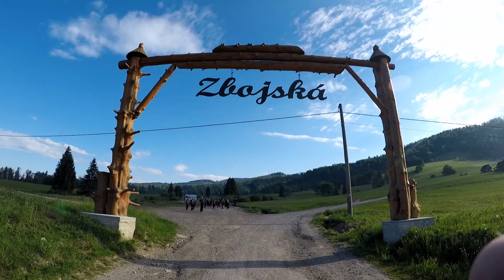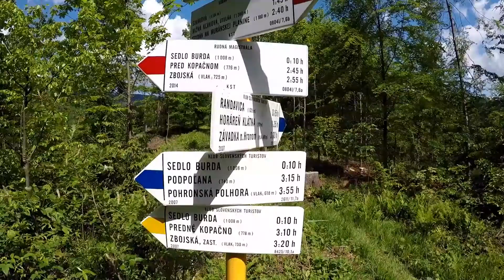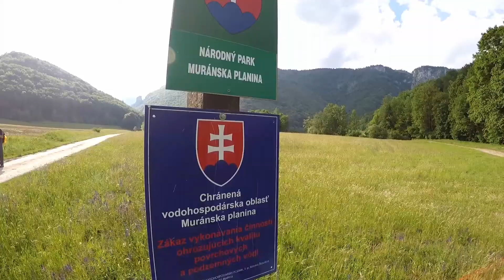Muranska Planina 19.5.2018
Sedlo Zbojská - Kučelach - sedlo Burda - Pod Vysokým vrchom - Randavica - Stožky,horáreň - Skalná brána - Nižná Kľaková - Hrdzavá dolina - Muráň (24 km)